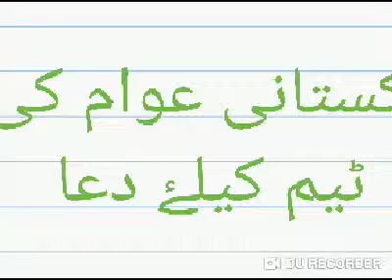Pakistani awam ki team kay liye dua